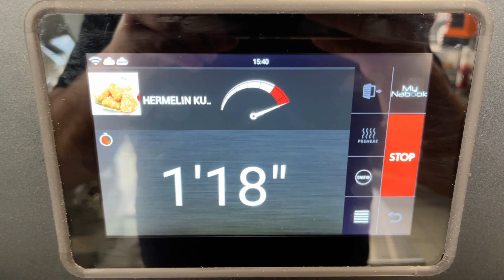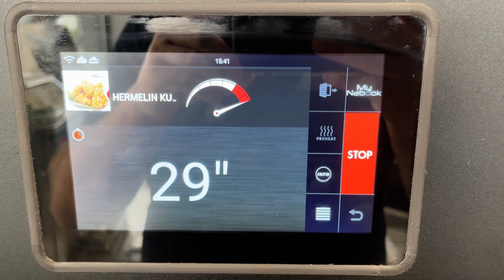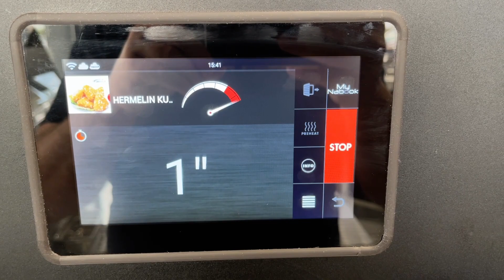LAINOX HU ORACLE / ELŐSÜTÖTT RÁNTOTT HERMELÍN Spot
Hogyan biztosítsd az állandó minőséget? Egy helyesen beállított recepttel, melyet utána már csak meg kell érintened, ez lehetséges. Hagyd, hogy meggyőzzőn.

Az Oracle jelenti az ideális választást a dinamikus és gyors vendéglátáshoz, egyre szélesebb és innovatívabb megoldások választékával azokban a vendéglátóipari egységekben, ahol az ételek készítése a vendég szeme láttára történik, kis méretű éttermekben vagy kis konyhákban.
Friss vagy fagyasztott termékek, mint pl. szendvicsek, sütemények, pizzák, hal, zöldség és hús nagyon rövid idő alatt történő elkészítése, grillezése, pirítása, felolvasztása és melegentartása.

AZ ORACLE ELŐNYEI
nincs szükség:
• telepítésre
• vízcsatlakozásra
• elszívóernyőre
• csatorna csatlakozásra
• vízlágyítóra
• nagy számú személyzetre

Experience Lainox on Socials – Kövesd a Lainoxot a közösségi médiában

PRODUCT 342233